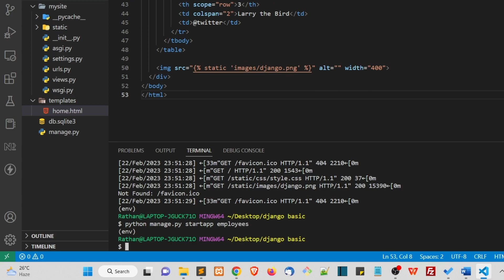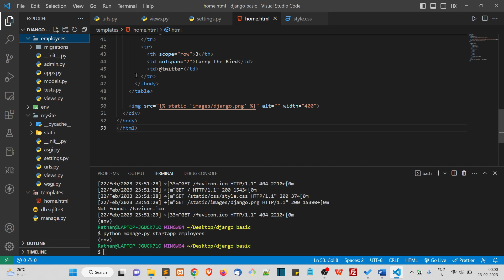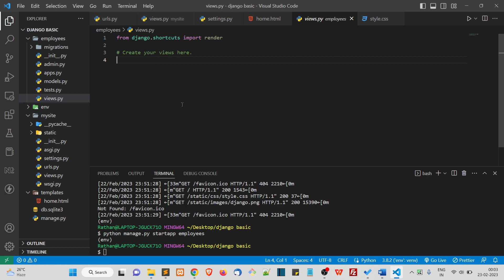13 Django Apps | Django For Beginners | Learn By Building Practical Projects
► All-In-One Course To Become An Expert Django Developer | Easy To High Complexity Projects Included 🟢 🟡 🔴

** 30 Days 100% Money Back Guarantee **